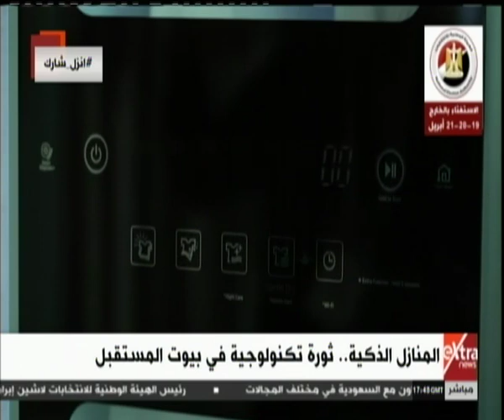مال وأعمال | للمرة السابعة.. مؤسسات التصنيف الائتماني العالمية تشيد بأداء الاقتصاد المصري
مال وأعمال | للمرة السابعة .. مؤسسات التصنيف الأئتماني العالمية تشيد بأداء الاقتصاد المصري | 18 ابريل 2019

ضيف الحلقة
عبد الحميد إمام - خبير أسواق المال